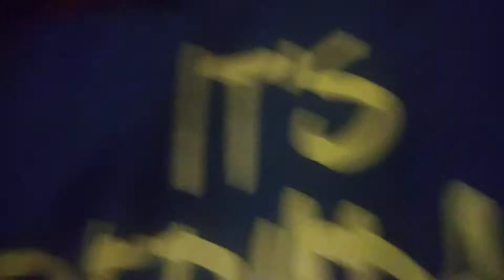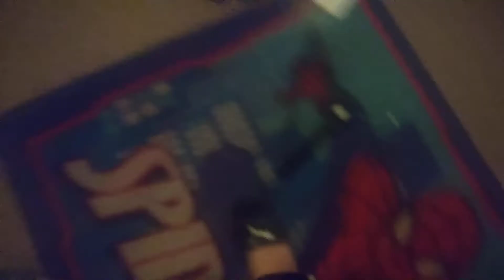June 3, 2018